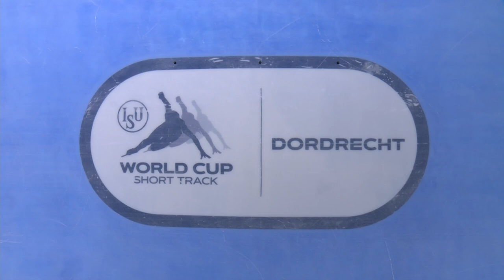PARK Ji Won (KOR) | Winner | 1500m M | Dordrecht